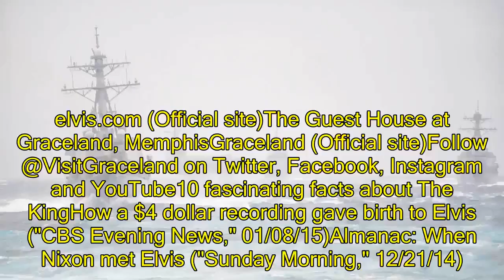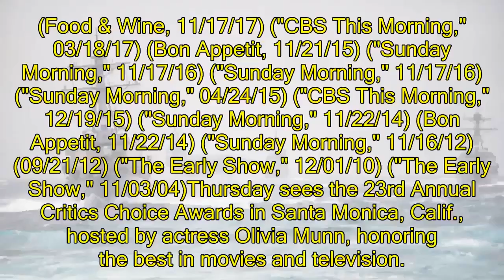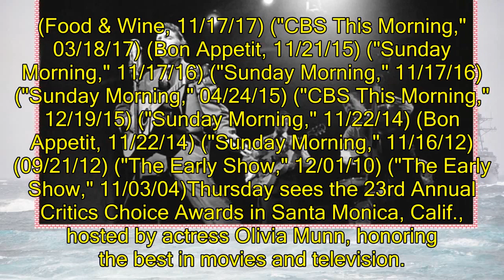US News - Calendar: Week of January 8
Calendar: Week of January 8Here's a look at the week ahead on our "Sunday Morning" Calendar:Monday marks the 83rd anniversary of the birth of Elvis Presley -- and ALSO happens to be the 85th birthday of our anchor emeritus Charles Osgood. Happy Birthday, Charlie!elvis.com (Official site)The Guest House at Graceland, MemphisGraceland (Official site)Follow @VisitGraceland on Twitter, Facebook, Instagram and YouTube10 fascinating facts about The KingHow a $4 dollar recording gave birth to Elvis ("CBS Evening News," 01/08/15)Almanac: When Nixon met Elvis ("Sunday Morning," 12/21/14)Elvis Presley as you've never seen him beforeNever-before-seen photos from early in "The King"'s career now featured in collector book ("Sunday Morning," 09/25/16)Charles Osgood: A broadcast journalist's journey ("Sunday Morning," 09/25/16)Charles Osgood, music man ("Sunday Morning," 09/25/16)An Osgood trademark: The bow tie ("Sunday Morning," 09/25/16)Charles Osgood reflects on his career ("Sunday Morning," 09/25/16)CBS Newsman Charles OsgoodThe longtime host of "Sunday Morning," and "one of the most enduring and most endearing" people in broadcastingOn Tuesday, the Newseum in Washington sponsors The Power Shift Summit on sexual misconduct in newsrooms.The Power Shift Summit, January 9 at 9:30 a.m., Knight Conference Center, Washington, D.C. Watch a live-stream at newseum.orgStars share "Me Too" storiesMillions are sharing their "Me Too" stories to raise awareness about sexual assault and harassment. Here are some celebrities who are sharing the...Wednesday is Day One for the Potato Expo in Orlando, a three-day conference and trade show that's all about the potato (or po-TAH-to, if you prefer).Potato Expo 2018, Jan. 10-12, at Rosen Shingle Creek, OrlandoDonate to Potato Expo's charity drive supporting Second Harvest of Central Florida to help food-insecure students in OrlandoPotato recipes from CBS News:  (Food & Wine, 11/17/17) ("CBS This Morning," 03/18/17) (Bon Appetit, 11/21/15) ("Sunday Morning," 11/17/16) ("Sunday Morning," 11/17/16) ("Sunday Morning," 04/24/15) ("CBS This Morning," 12/19/15) ("Sunday Morning," 11/22/14) (Bon Appetit, 11/22/14) ("Sunday Morning," 11/16/12) (09/21/12) ("The Early Show," 12/01/10) ("The Early Show," 11/03/04)Thursday sees the 23rd Annual Critics Choice Awards in Santa Monica, Calif., hosted by actress Olivia Munn, honoring the best in movies and television.Critics Choice AwardsList of nomineesWatch the 23rd Annual Critics Choice Awards January 11 on The CWOn Friday, President Trump is scheduled to undergo a full physical examination at Walter Reed National Military Medical Center outside Washington. (CBS News, 12/28/17)Is the president required to have an annual physical? (Forbes, 11/22/17) (CBS News, 07/18/16)Results of President Barack Obama's final physical exam in office, released March 2016 (archives.gov)And Saturday kicks off the NFL divisional playoffs. NFL Playoff Picture (nfl.com)NFL 2018 Playoffs Schedule (CBSSports.com)
From an Elvis anniversary to President Trump's medical exam, "Sunday Morning" takes a look at some notable events of the week ahead